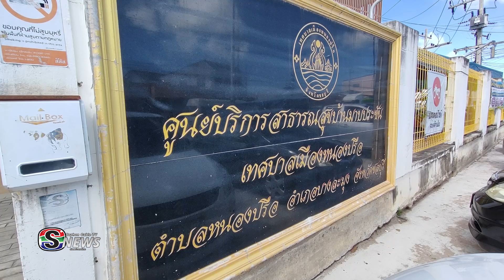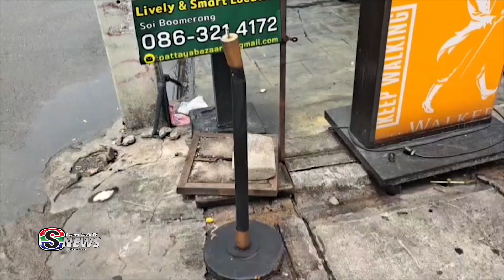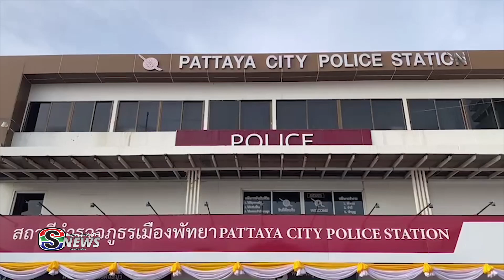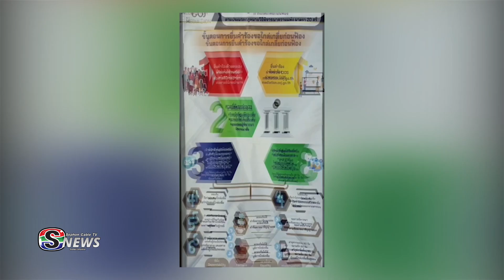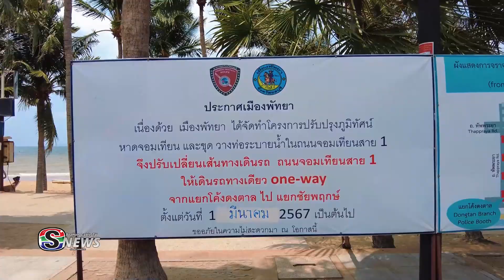ข่าวประจำวัน 110767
ข่าวประจำวัน